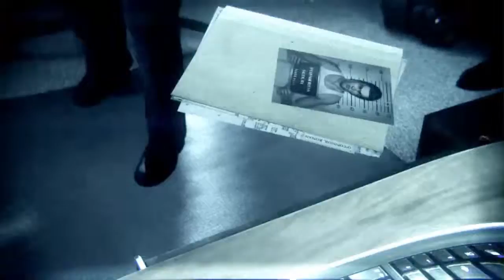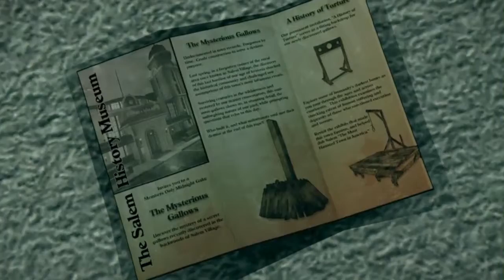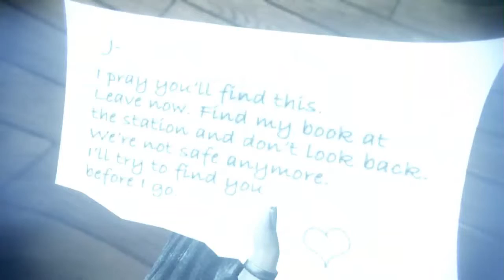Murder Soul Suspect | Parte 3